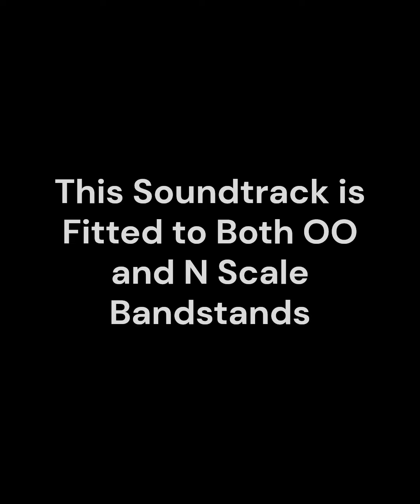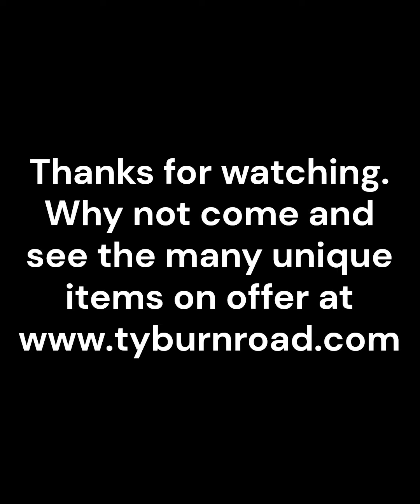Bandstand Demo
Demonstrating sound fitted bandstands in both N and OO scale that can sent to you fully completed other than priming and painting.

The soundtrack is of the local town brass band playing seven tunes over roughly half an hour.

for more details.